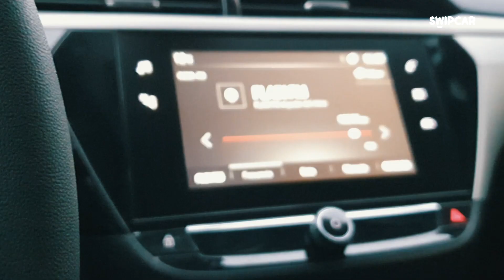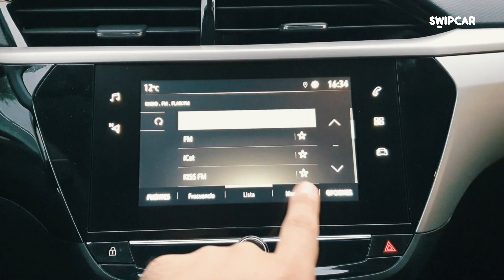Opel Corsa 2020 review en Español | Swipcar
¡Hoy os traemos al canal la review en español del OpelCorsa! ¡Si quieres saber más sobre este vehículo o informarte sobre el Rentingdecoches, haz click en MOSTRAR MÁS 👇 y te enseñaremos toda la información que puedas necesitar!

Descubre al detalle nuestra opinión del RentindeOpelCorsa
Características y diseño del exterior: 00:10
Diseño y equipamiento interior: 01:35
Plazas traseras y maletero: 02:45

Entre sus características más relevantes os destacamos:
➡️Control de crucero
➡️Pantalla táctil 7"
➡️Reconocimiento de señales de trafico
➡️Ordenador de viaje 3.5"
➡️Apple CarPlay / Android Auto
➡️Pantalla táctil 7"

Si quieres saber más entra y consulta toda la información acerca del diseño, equipamiento, tecnología, infoentretenimiento, funciones de asistente a la conducción y sensaciones al volante.

Si te interesan las mejores cuotas de renting sin entrada y con todo incluido de la marca OPEL entra

En Swipcar tienes tu coche de renting con TODOINCLUIDO
✅El seguro a todo riesgo
✅Averías y reparaciones
✅Mantenimiento completo
✅Asistencia en carretera 24h
✅Impuestos de matriculación y de circulación
✅Inspección Técnica de Vehículos o ITV
✅La cuota incluye el IVA